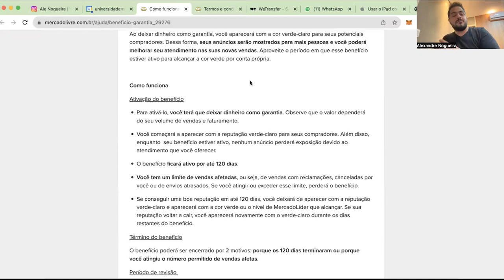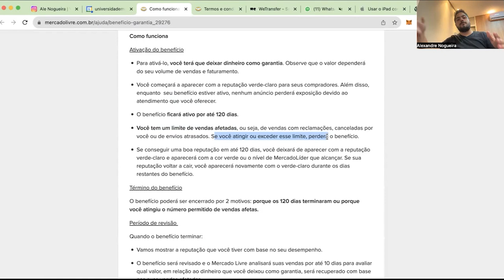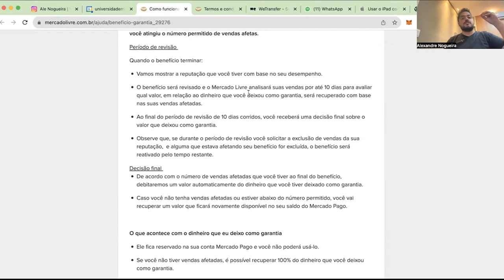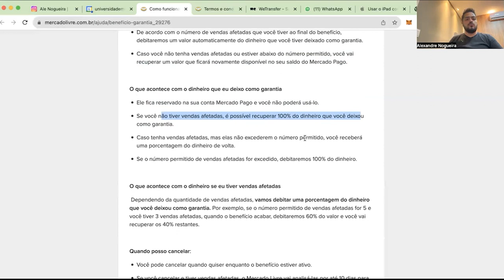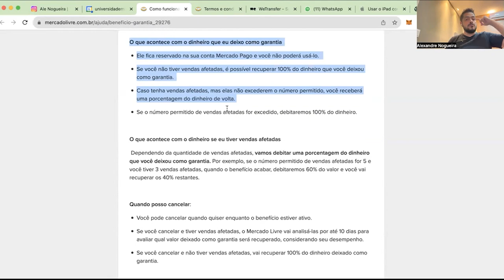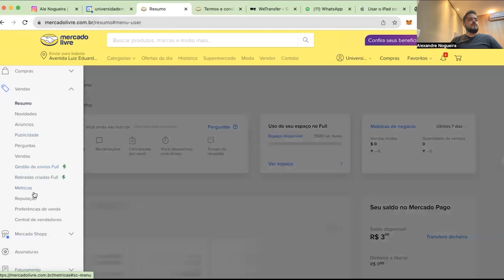MUDANÇA no MERCADO LIVRE!!! Recupere a sua REPUTAÇÃO!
No dia 09/10 às 06H da manhã vão ser abertas as inscrições para 22º Turma do Treinamento M120K nos Marketplaces, nele você vai ter acesso a estratégia validada por mais 3.553 alunos para alcançar e ultrapassar os 4 Mil em Vendas Todo Santo Dia nos Marketplaces!

Apoie nosso projeto:

Cupom: UMKARKETPLACE